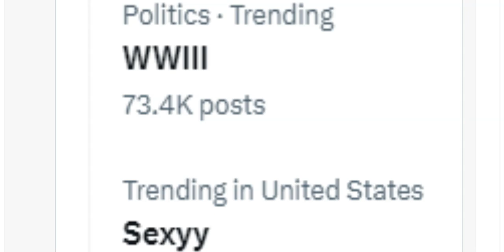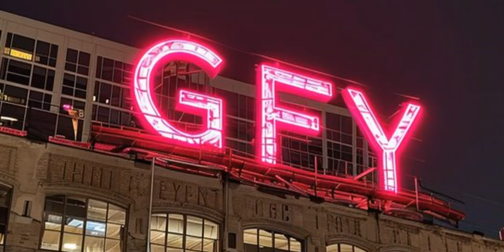RED ALERT! Big* X-Class solar flare! Hurricane* to hit NC in 3 days & SC in 10 days? Eclipse Energy.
i hope you are having a wonderful weekend.
God bless everyone,
T